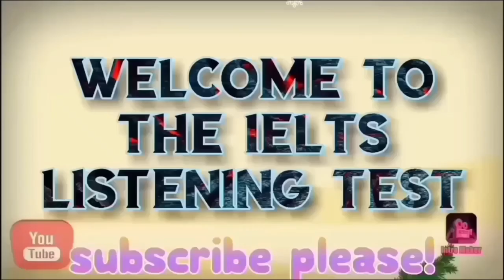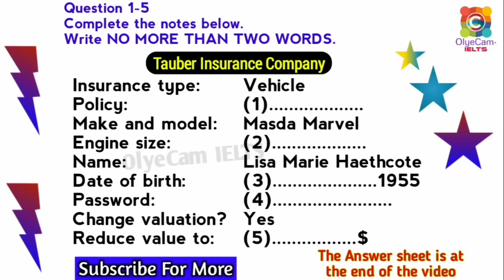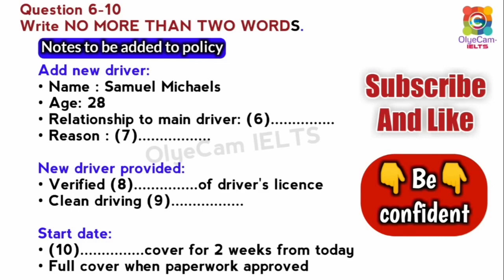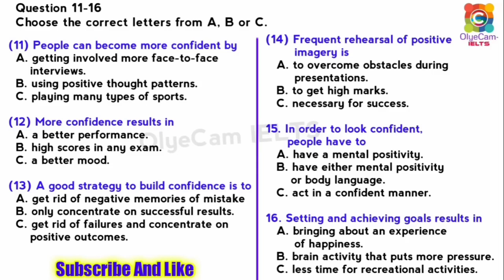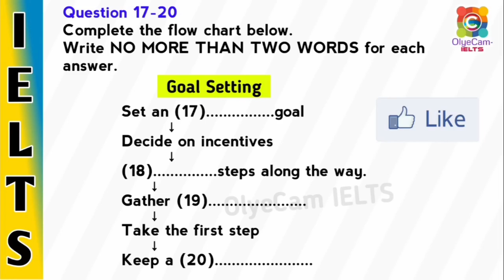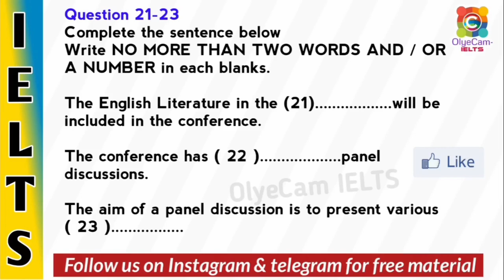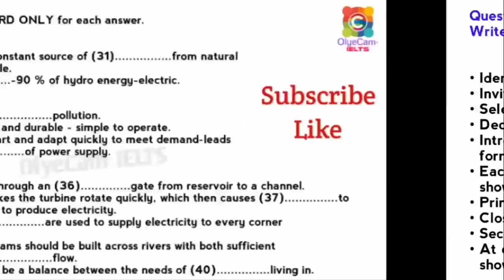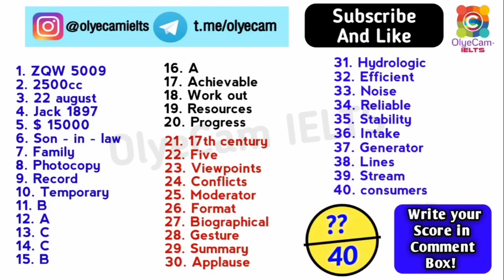VERY HARD LISTENING TEST 2023 | BC & IDP REAL IELTS LISTENING TEST 2023